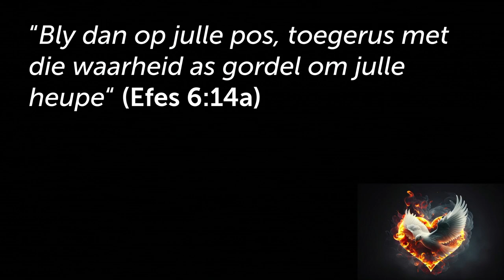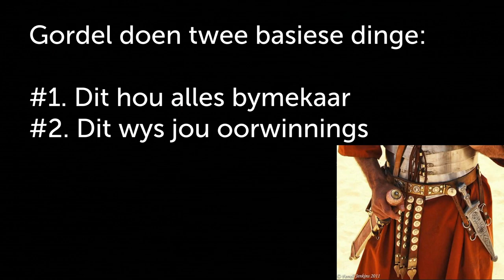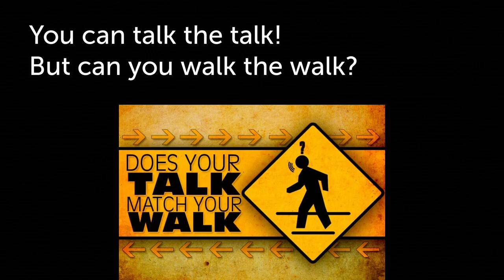Het jy die Gordel van Waarheid aan? (Bly in die volle WAARHAID)